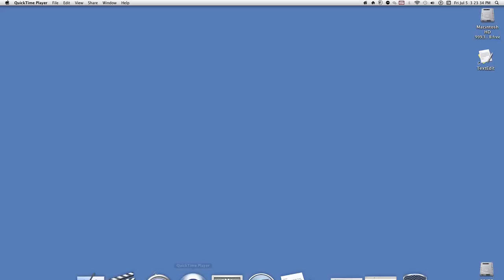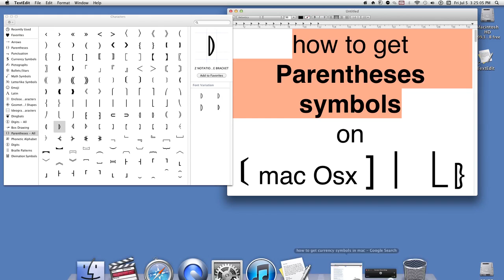how to get Parentheses symbols